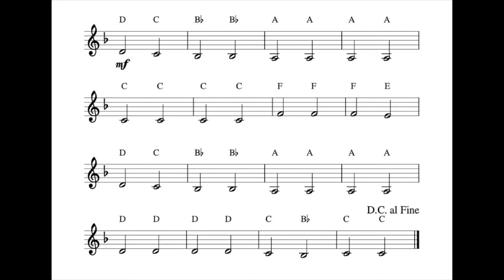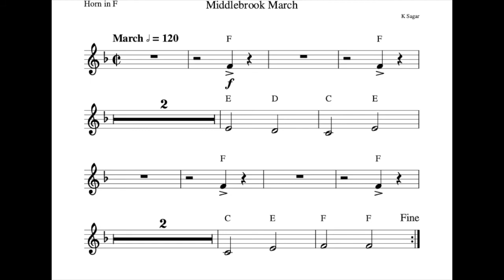Middlebrook March French Horn